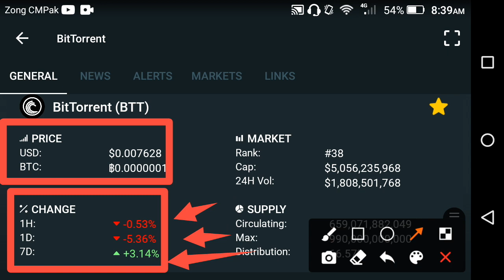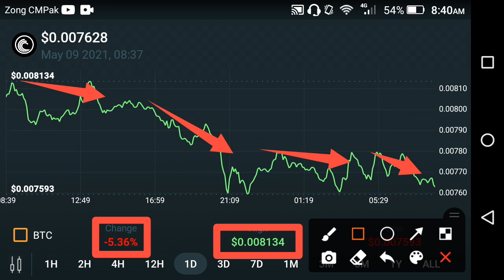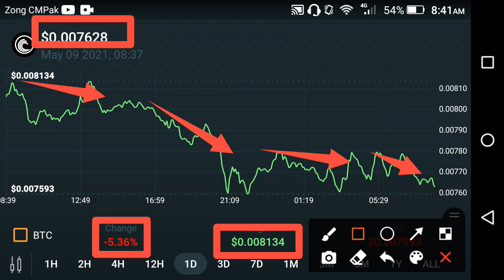Bittorrent Holders very urgent update!! Bittorrent price prediction || BTT news today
We Uploading following types of videos:
1) Andriod Apps , Andriod Problem , Andriod Tips and tricks
2) Computer Helps ANY kind of Related Pc Apps , softwere , Online Web and Social Problem.
3) YouTube Related For Example Channel Growing , channel Monetization , Tips and Tricks for viral video.
4) Andriod Apps Review
5) All Social Media Growing , Problems , Tips and tricks Etc.
Some Extra

YouTube Promotion
2) COMMENT ( Random comment )
3) SEE EVERY DAY MY CUMMUNITY POSTS

2 ) How to gain subscribers fast | How to Get subscribers on YouTube | increase subscribers fast 2021

3 ) New Earning App 2021|| How to Make Money Online || Watch videos Earn money || Easy way to earn money

4 ) New Earning App 2021/ Watch video earn money / Money Time app sy paise kaise kamaye